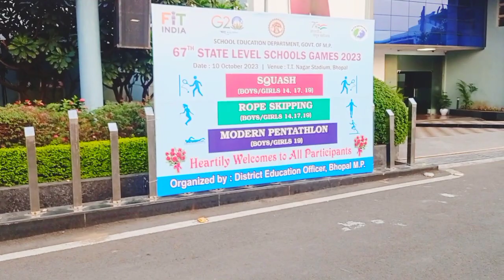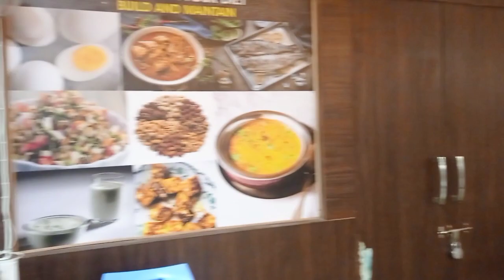Tatya Tope Stadium bhopal || Shehla's Creation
Your Queries-

dallylifestylevlog new vlog
rojana vlog
family vlogs
Bindass kavya
Bindass kavya vlogs
Muskan Sharma vlogs
muskan Sharma

Keep loving. 🥰🥰🥰🥰
keep supporting. 🙏🙏🙏🙏🙏
keep watching.